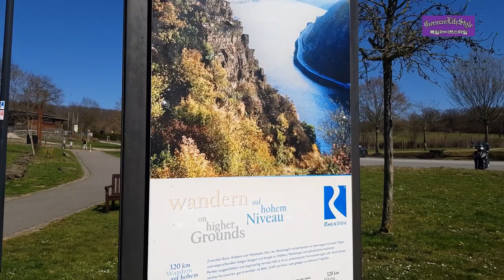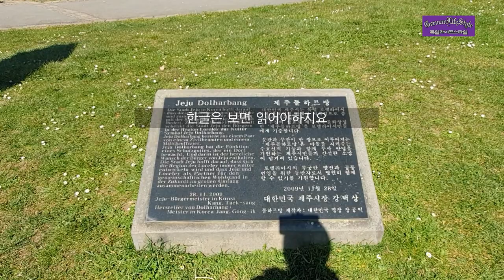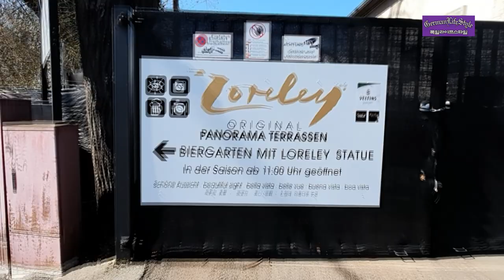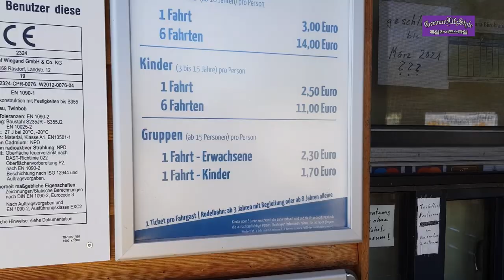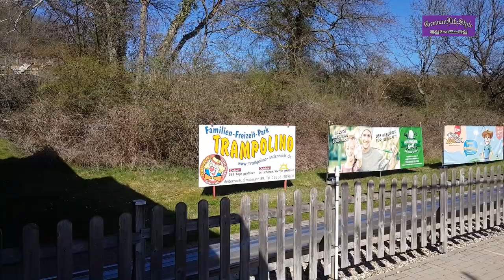로렐라이언덕🇩🇪 Loreley Hill Germany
독일 대자연의 라인강 협곡으로 여행을 떠납니다.
Take a trip to the Rhine Gorge in the German wilderness.
유유히 흐르는 라인강물은 이 곳 을 찾은 여행객들에게 안식을 선물합니다.
The leisurely flowing river provides a rest for travelers to the area.
한 눈으로 바라 볼 수 있는 파노라마는 인생의 여유를 찾게하고 내 눈 앞에 떠다니는 배들은 전설의 로렐라이 언덕을 생각하게 됩니다.
The panorama that you can see at a glance makes you feel comfortable in life, and the ships floating in front of me remind you of the legendary Lorelei Hill.
피어나는 꽃들은 대 자연의 협곡을 아름답게 옷을 입혀주고 있습니다.
Blooming flowers beautifully dress the gorge of nature.
삶의 여유를 그리고 인생을 뒤 돌아 볼 수 있는 대 자연을 품을 수 있게하는 로렐라이 언덕 입니다..
It is Lorelei Hill that allows you to have a leisurely life and to embrace the great nature that allows you to look back on your life.